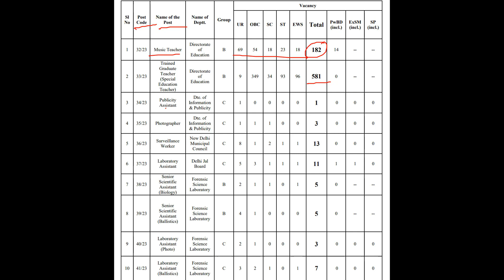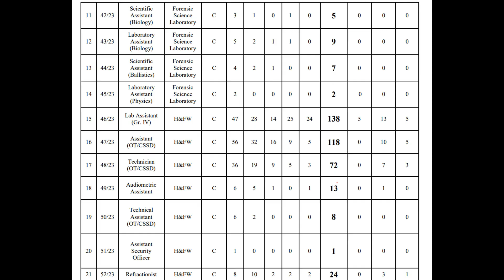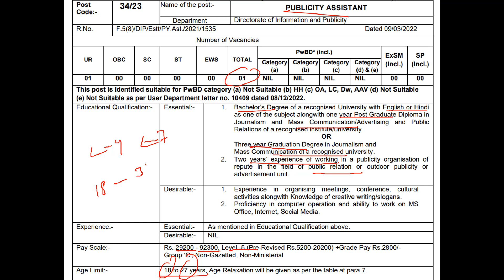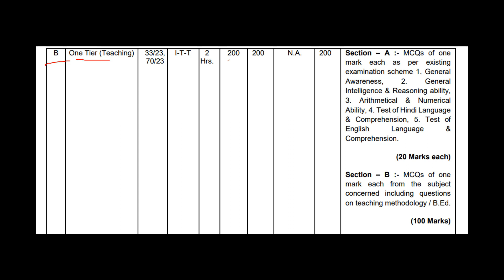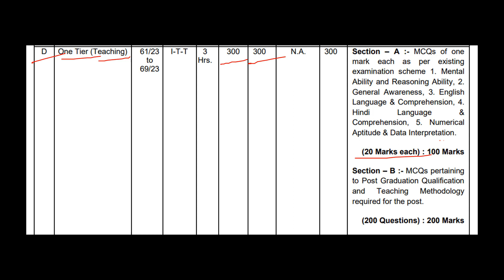delhi dsssb vacancy 2023 | DSSSB 2023 vacancy Notification Out | dssb prt vacancy 2023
BHARATYOJNA